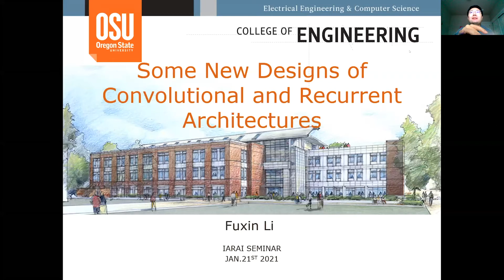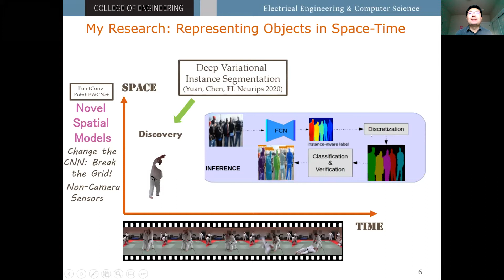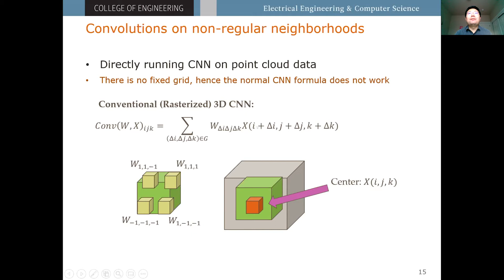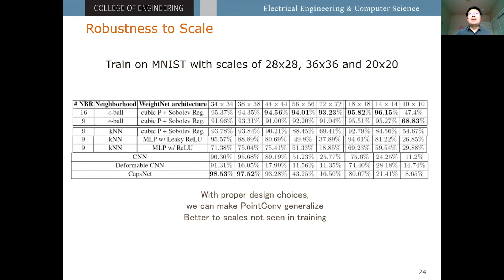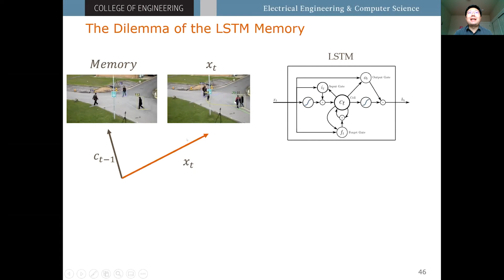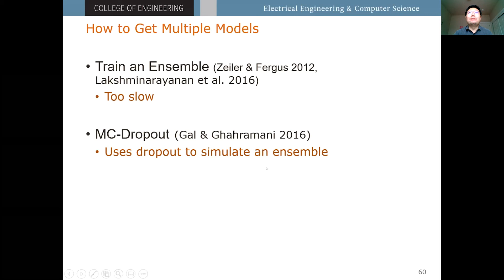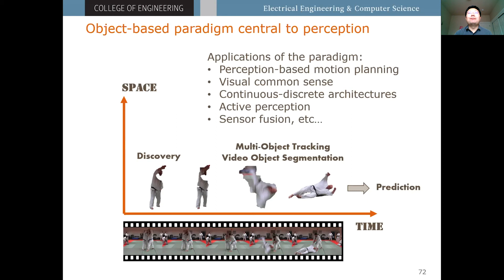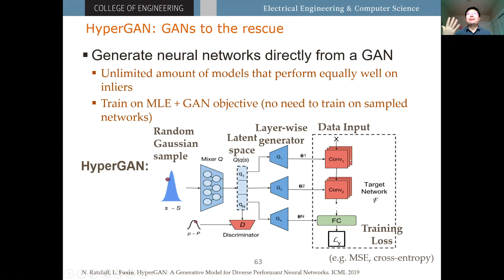Some New Designs of Convolutional and Recurrent Networks - Fuxin Li, PhD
Fuxin Li, PhD is currently a professor in the School of Electrical Engineering and Computer Science at Oregon State University. Before that, he has held research positions in University of Bonn and Georgia Institute of Technology. He had obtained a Ph.D. degree in the Institute of Automation, Chinese Academy of Sciences in 2009. He has won an NSF CAREER award, (co-)won the PASCAL VOC semantic segmentation challenges from 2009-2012, and led a team to the 4th place finish in the DAVIS Video Segmentation challenge 2017. He has published more than 60 papers in computer vision, machine learning and natural language processing. His main research interests are deep learning, video object segmentation, multi-target tracking, point cloud deep networks, uncertainty estimation in deep learning and human understanding of deep learning.

This talk will present some of our recent work in new designs in the well-known convolutional and recurrent networks. We will start with PointConv, which efficiently implements CNN on irregularly spaced 3D point cloud data. This allows us to build CNN networks in areas where it was not possible in the past, improve the handling of scale and rotation invariances in CNNs as well as improving non-rigid 3D point matching (also known as scene flow from point clouds). Then, we will talk about about our work in particle-based network generators, where we train a generator to generate all the weights of a deep network to estimate uncertainty in deep learning predictions, detecting outliers and adversarial examples, and drive exploration in reinforcement learning algorithms.

On recurrent networks, I will talk about our experience utilizing LSTM in multi-target tracking and show some intuitions about why the current LSTM may be insufficient for long-term multi-object tracking. We present a novel bilinear LSTM model suitable for multi-target tracking problems. Results on the MOT 2016 and MOT 2017 challenges show that it significantly outperform traditional LSTMs in terms of identity switches, helps us to achieve real-time online tracking with state-of-the-art performance.

IARAI | Institute of Advanced Research in Artificial Intelligence